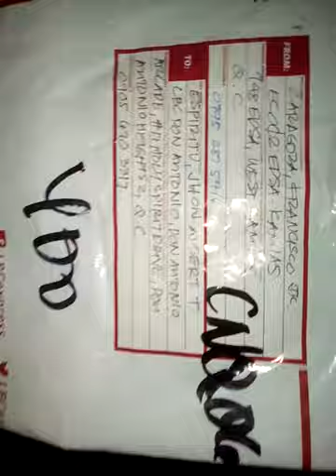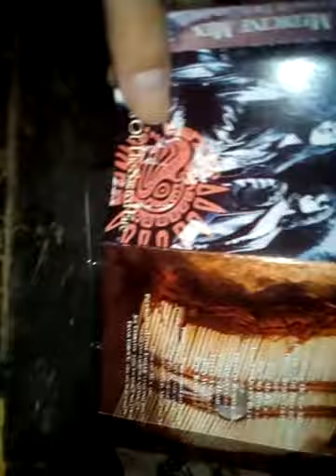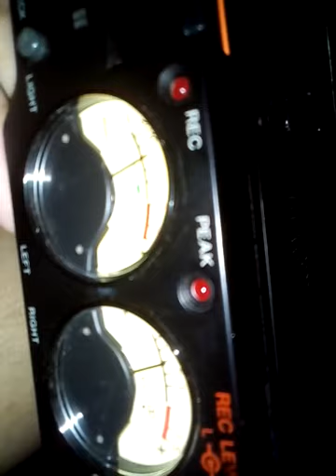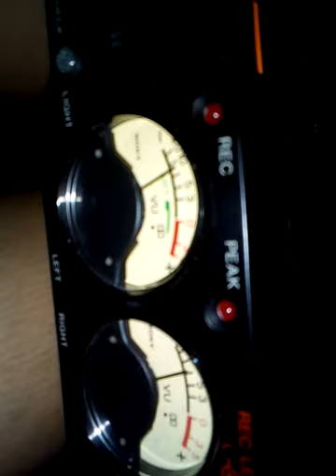Unboxing the "Men Medicine" Bands from US Pressings